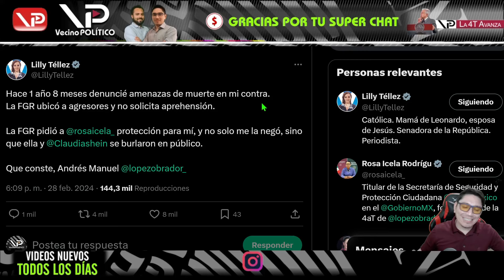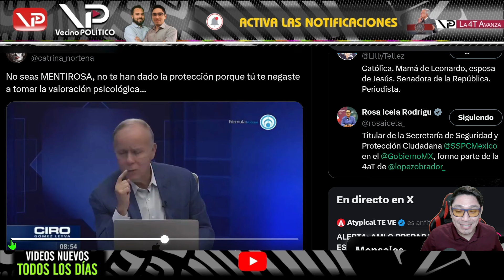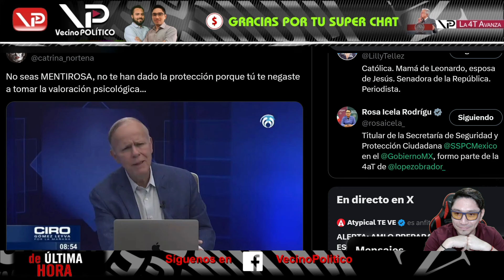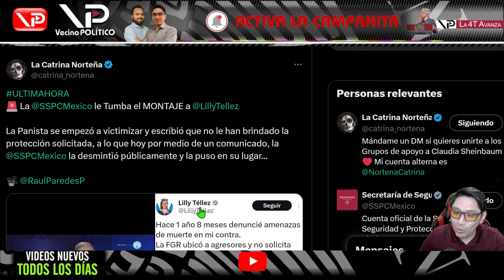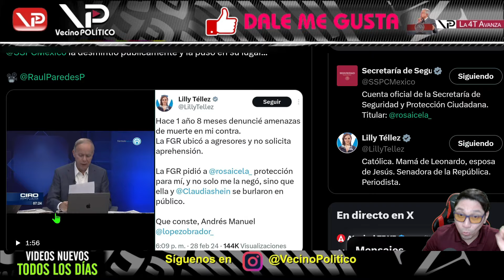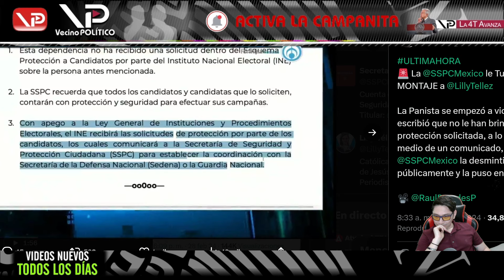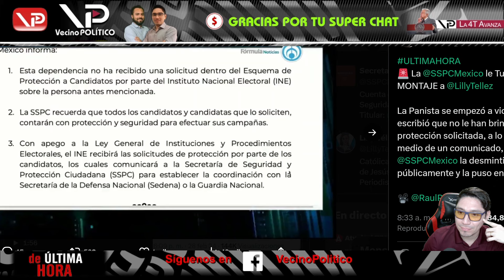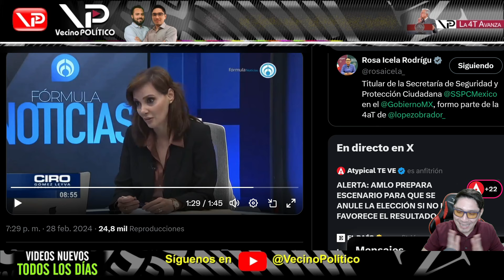¡CIRO SE TRONÓ DOS VECES A LA ARGÜENDERA TÉLLEZ! - VECINO POLITICO